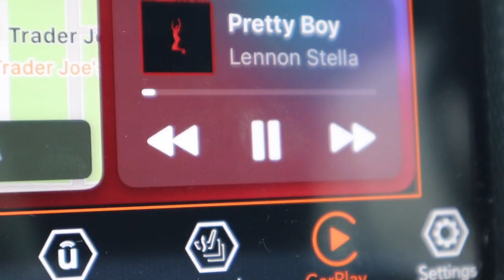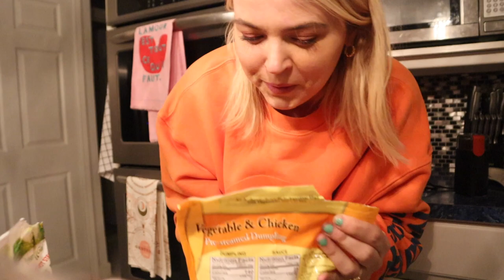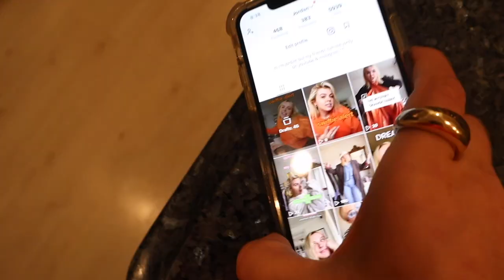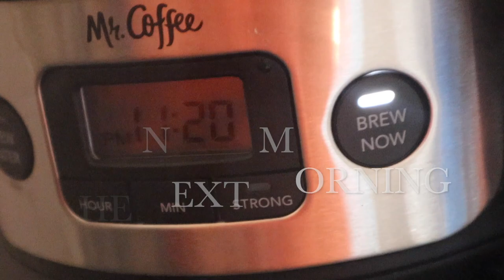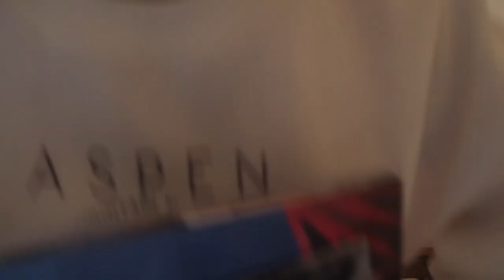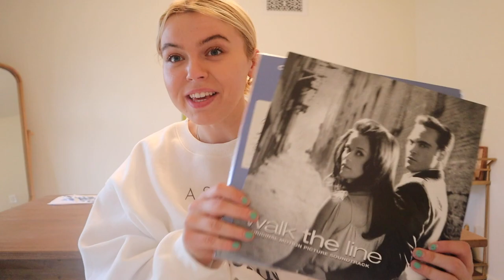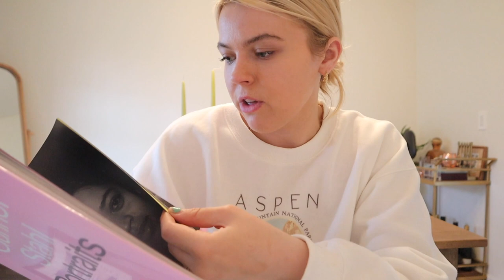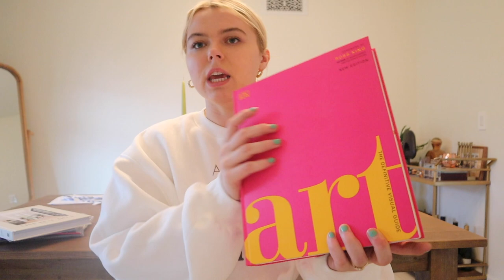LONG VLOG | trader joes, sunset projector, fun haul, easy dinner, morning skincare + makeup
hi hi friends!! today is another long weekly vlog or a couple days in my life! i show you guys my new tiktok viral sunset projector i just got in the mail, painted my nails with green gel polish from nail addict, showed you a bunch of books from barnes and noble including some about home decor, art, fashion, and photography of celebrities!! I also was very excited to find the call me by your name soundtrack vinyl with timothee chalamet on the cove duhh. also i showed my go to easy dinner, a trader joes haul and shopping, and my morning skincare and makeup!!! ilysm and hope u enjoy xx thanks for watching

sunset projector lamp

saie tinted moisturizer
best skin ever foundation

Books
gunner stahl portrait book
live beautiful
fashion book
art book
generation game

INSTAGRAM » @mayipleasepodcast